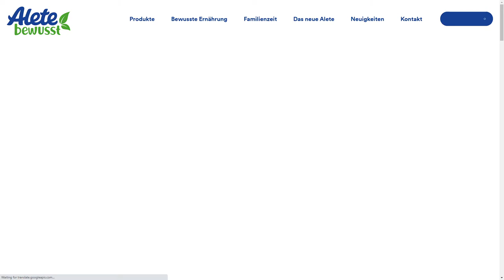Alete bewusst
a Stunner web design work by &why from Germany was awarded the Orpetron Web Design Appreciation certification on Aug 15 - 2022. Congratulations🎊
A dynamic website that puts large-format images of the ingredients in the center. The lively digital experience featuers playful interactions, user-generated content and storytelling.